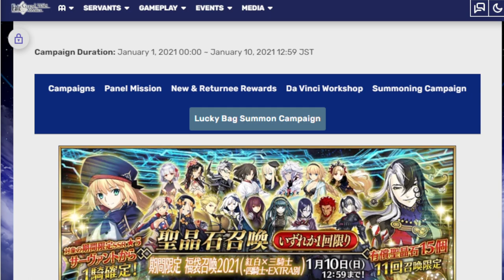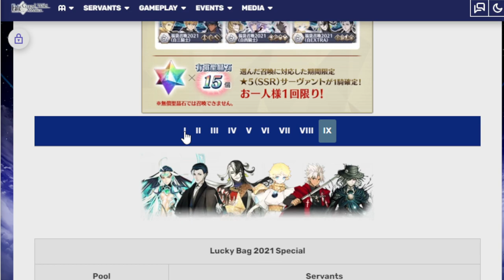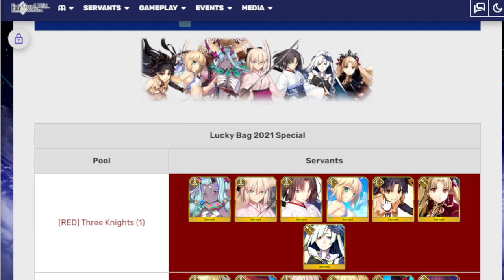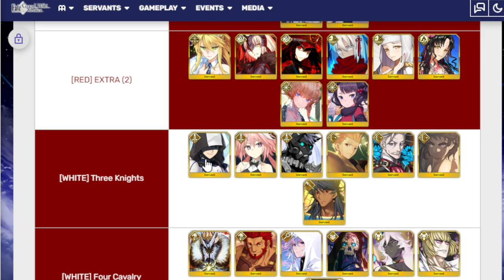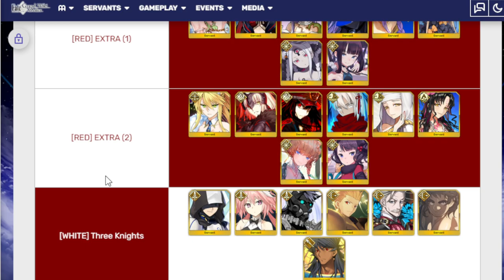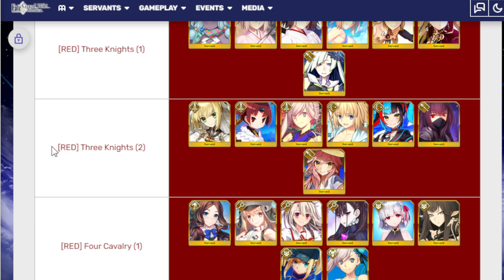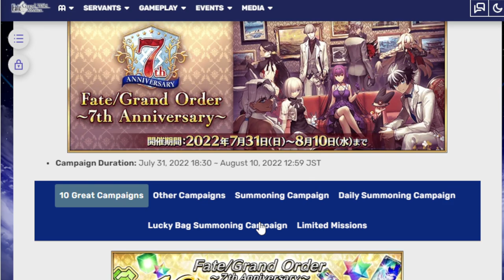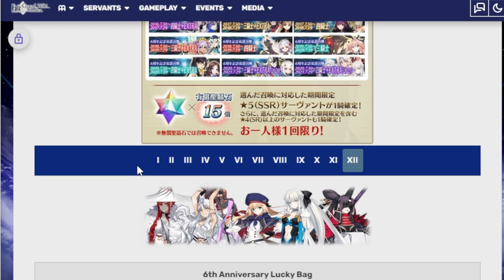Looking at upcoming GSSR for FGO NA!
I got no idea what to summon for really. A good problem to have when youy have so many units